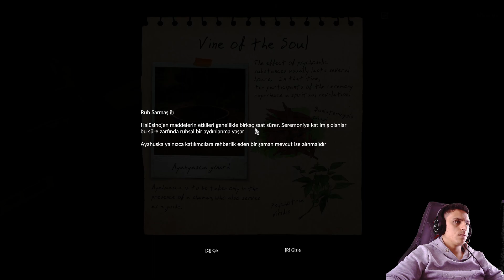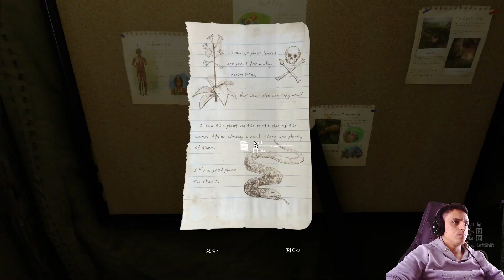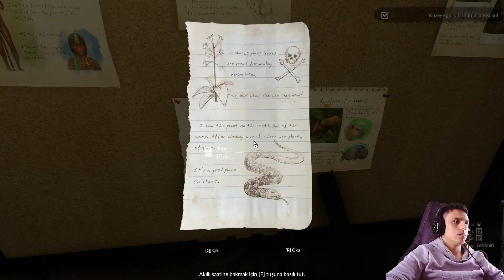GREEN HELL 1.BÖLÜM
Merhaba arkadaşlar ben İsmail , OYUN ,EĞLENCE ,GIRGIR, ŞAMATA ,AKSİYON ,MACERA 'nın bol olduğu YOUTUBE kanalımda sizleride aramızda görmekten mutluluk duyarım.Kanalıma ABONE OL'up videolarım'dan anında haberdar olabilirsiniz.Değerli yorumlarınızı , beğenilerinizi bizim ile paylaşmayı unutmayın
Teşekkür ederim.Görüşmek üzere